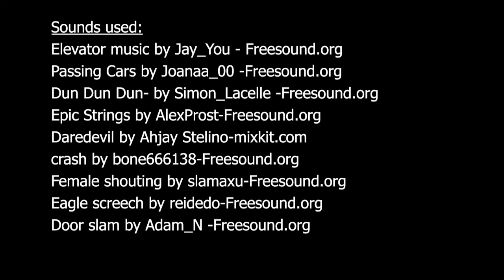Package Peril-An Animated Short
My final project for FIL3720C (Intro to Animation) For this project, I had to utilize everything we learned this semester, (the most important being how a character pushes and pulls weight) and put it into a final animation. This is my first full animation I made with Adobe Animate!

Sounds used:
Elevator music by Jay_You -
Freesound.org

Passing Cars by Joanaa_00 -Freesound.org
Dun Dun Dun- by Simon_Lacelle -Freesound.org
Epic Strings by AlexProst-Freesound.org
Daredevil by Ahjay Stelino-mixkit.com
Crash by bone666138-Freesound.org

Female shouting by slamaxu-Freesound.org
Eagle screech by reidedo-Freesound.org
Door slam by Adam_N -Freesound.org
Straining, boss's voice, and grunting recorded by me and are my own voice.